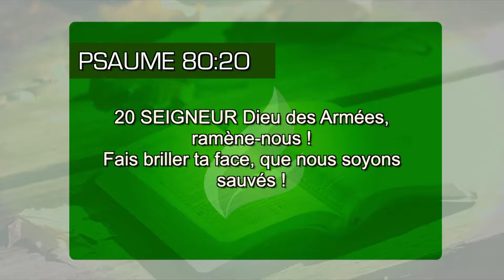Quel est le secret pour être sauvé?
Ne continuez pas prisonnier aux griffes du mal! La Parole de Dieu nous montre un précieux secret pour que nous soyons sauvés. Découvrez-le. (Psaume 80.20)